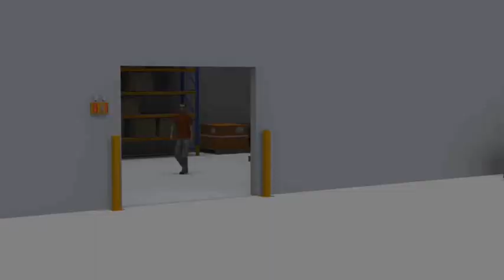Collision Alert Sensors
Collision Alert Sensors reduce accidents and exposure to liabilities.  A unique traffic safety system, equipped with the latest technology, they are designed to monitor traffic and alert pedestrians of approaching hazards.